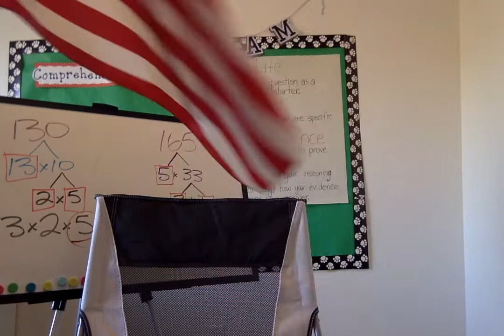Morning Announcements for the week of Sept. 28-Oct. 2